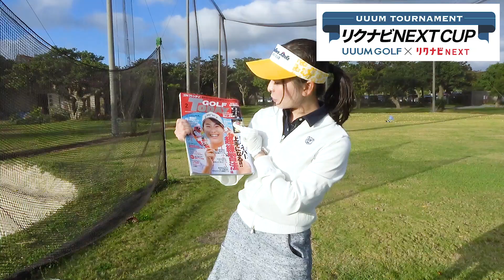【やってみて！】渋野日向子プロ流「ダフリ・すくい打ち改善ドリル」やってみた。【なみきの休日】【自主練】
【UUUMトーナメントリクナビNEXT CUP in 沖縄詳細はこちらから！】

撮影協力：ザ・サザンリンクス ゴルフクラブ

◉出演者情報